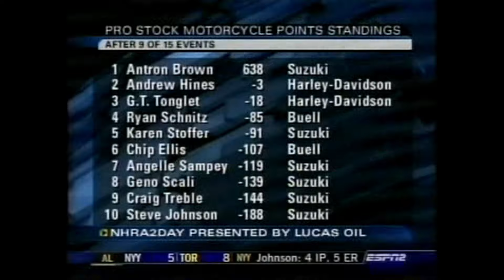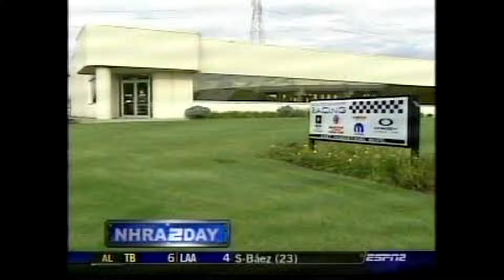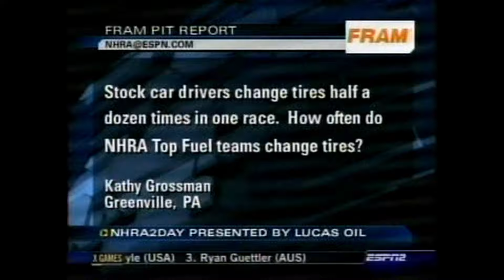DSR Racing Ed the Ace McColloch, Mike Neff, Antron Brown, Melanie Troxel, Mike Lewis, Marty Reid Int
DSR Racing Ed the Ace McColloch, Mike Neff, Antron Brown, Melanie Troxel, Mike Lewis, Marty Reid Interviews indianapolis Indiana Facility 2005,Drag Racing the original extreme sport Remember to Like, Subscribe, and Share.